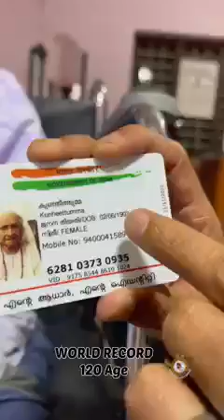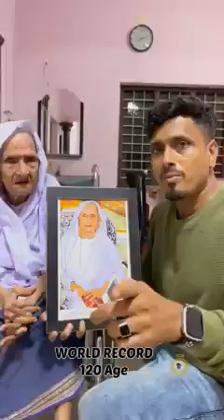ലോകത്ത് ഇന്ന് ജീവിച്ചിരിക്കുന്ന ഏറ്റവും പ്രായം കൂടിയ മുത്തശ്ശി..🙏